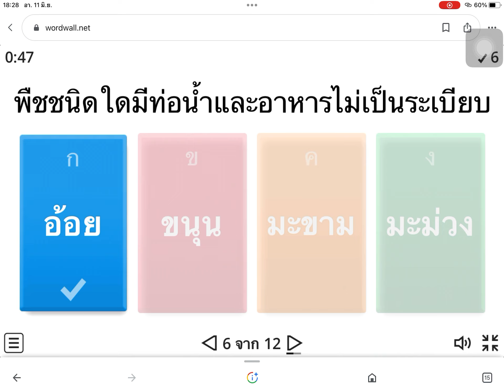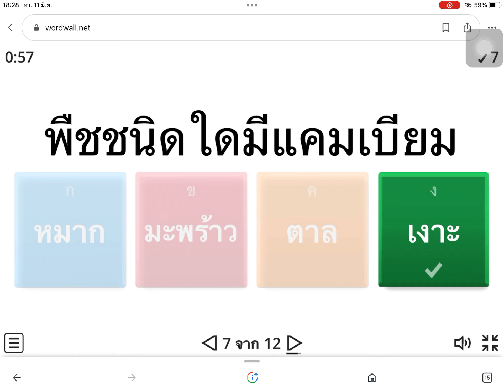แบบทดสอบการลำเลียงน้ำและอาหารในพืช ม.ต้น (ทำแบบทดสอบคลิกลิ้งค์ใต้คอมเม้น)